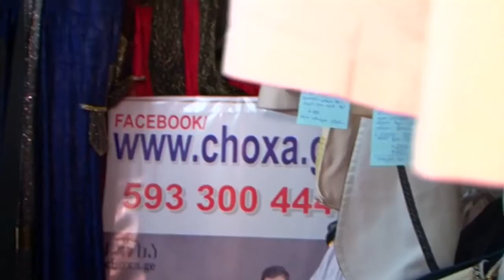International Beauty contest Miss&Mister Planet 2016 Batumi will host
სამოდელო სააგენტო "კატრინი და ინტერსაუნდი " წარმოგიდგენთ
საერთაშორისო სილამაზის კონკურს ”მის და მისტერ პლანეტას” რომელიც ბათუმი უმასპინძელბს